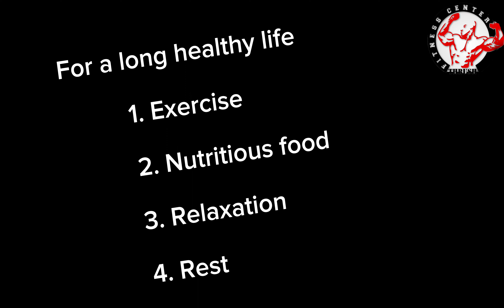This can happen in your life.